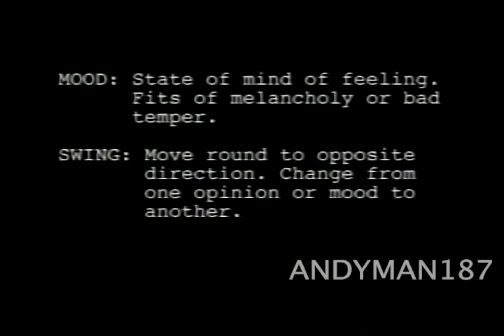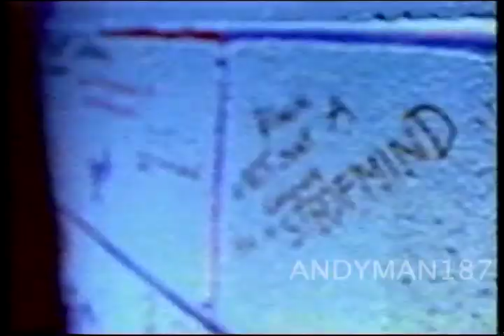ST8OFMIND - MOOD SWINGS (1997)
Video for Mood Swings which was featured on Beat Factory Rap Essentials Vol. 2